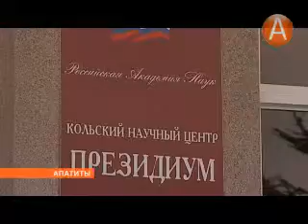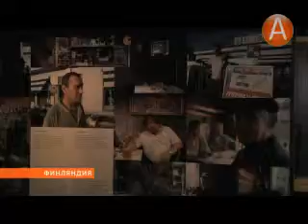01в арктический центр 23.10.2013